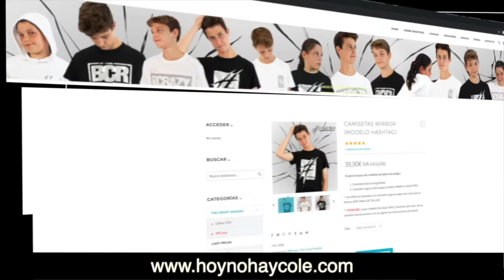MANERAS de MOLESTAR a TU HERMANA 😱 24 HORAS Hugo MOLESTANDO a DANIELA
Hacemos maneras de molestar a tu hermana durante 24 horas Hugo molestando a Daniela

👉 DIRECCIÓN:
Apartado de correos nº 67
29650 Mijas pueblo
Málaga (España)